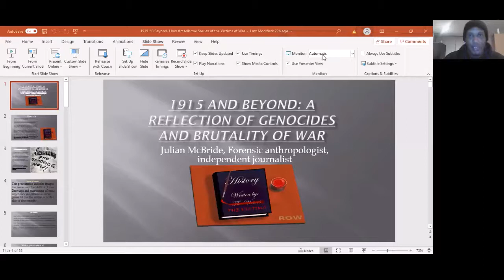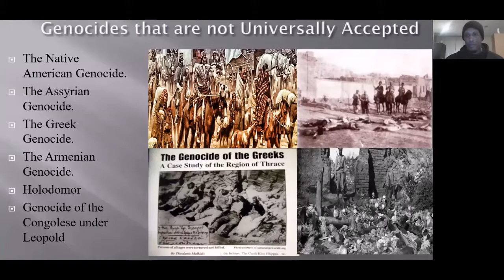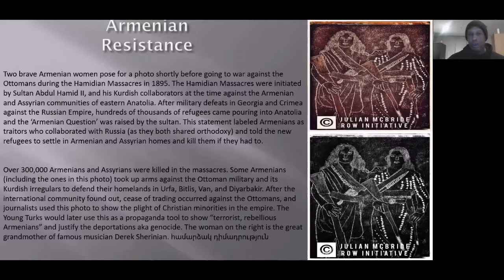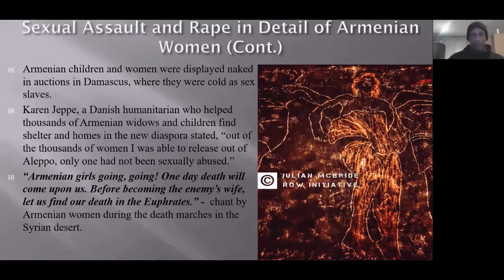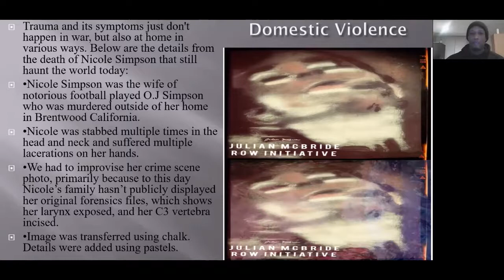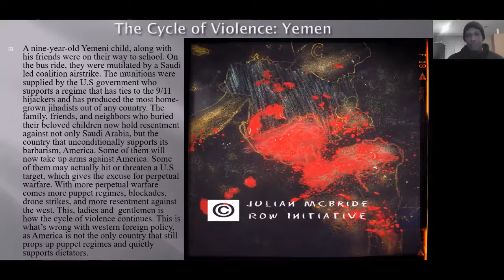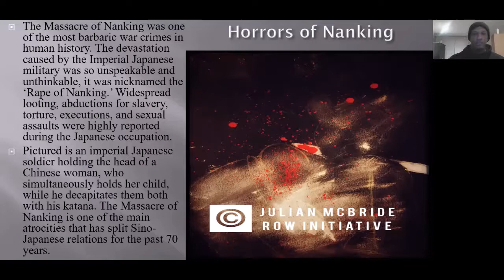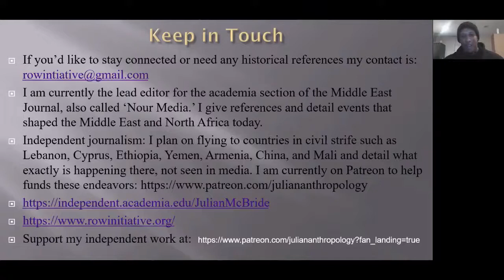ARTIVISM: Julian McBride, Reflections on War (R.O.W. Initiative).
Former Marine and graduate of Adelphi’s Criminal Justice and Anthropology departments, Julian McBride BA ’17, BS ’17 is the founder of the non-profit Reflections on War (R.O.W. Initiative).

Virtual Guest Talk: Artivism: The Power of Art For Social Transformation

The mission of this interdisciplinary, multi-institutional collaboration is to engage people in changing society through the power of art. Artivism: The Power of Art for Social Transformation offers multimodal events where presenters share how art, research, community outreach, and other endeavors serve to transform the status quo and nurture change for continuous action in search of a more just society.